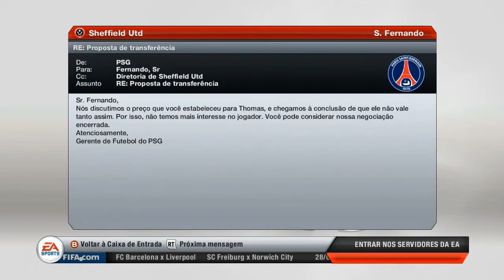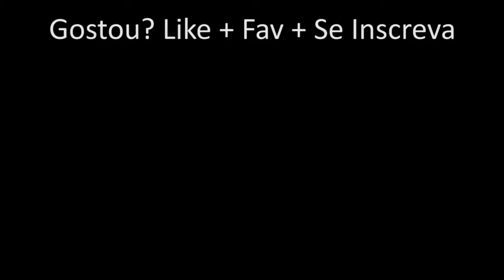"SU Comanda 3" #04 - Só leva se pagar mais... Bleeh!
Gostou?? Dê Like e Adicione aos Favoritos!

Série Sheffield United Comanda, Série que mostra meu progresso no modo carreira, porém, sendo jogado de um modo diferente, apostando na evolução dos jogadores e não na contratação de craques... Confira! Você pode se surpreender!